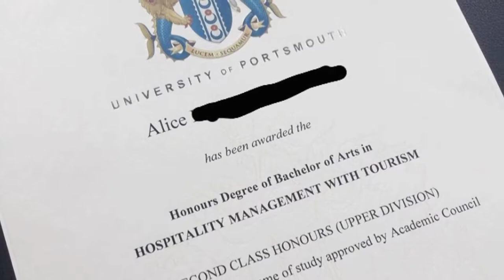My Graduation Day! 🎓🎉 University of Portsmouth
An updated version of my Bachelors graduation ceremony! Now you can watch in HD, yay!